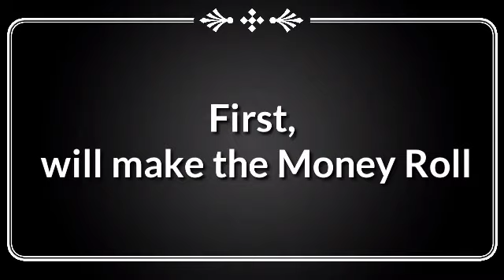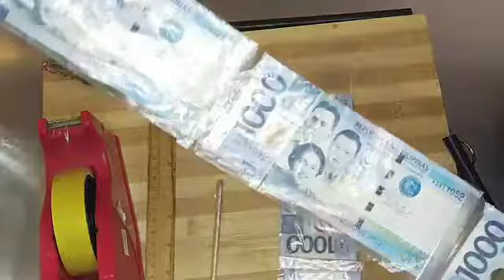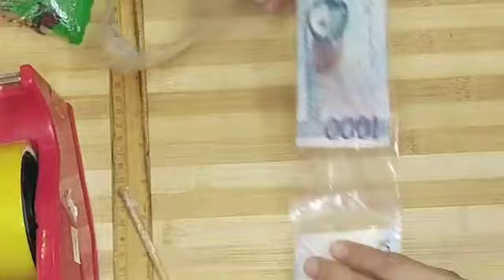How to Make and Design Money Cake | with full demonstration | Tagalog Tutorial by MCV's World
Hello Everyone!
Today's video, I am going to share to you how to create Money Cake (Full Tutorial)
I made this cake for our Mom's 70th Birthday, A surprise birthday cake with money 🤑.
Of course since some of you requested for this so here it is na po.
Actually, i prepare this in advance My mom's birthday is on the 15th of March and I made it on the 13th. So nasa chiller lang po yung cake for two days.😊
I will provide Time maps after my premiere so would be easier for you to review sa part ng video na gusto niyo po mapanood ulit. Also i will put it on the comment section (pinned) for easy reference.
So okay guys, if you are new to my channel and you find it interesting please do like ans share, and don't forget to Subscribe and click the bell icon 🔔 for more video updates.
MCV's World💞

TIME MAPS:
Intro: 0:00
How to prepare Money Roll
Time: 2:10
Layering Cakes and crumb coating
Time: 11:37
How to assemble money roll inside the cake
Time: 17:36
How to frost and Design Money Cake
Time: 25:36

Full Recipe Video Link used in the video.